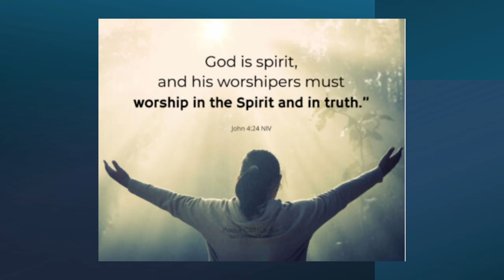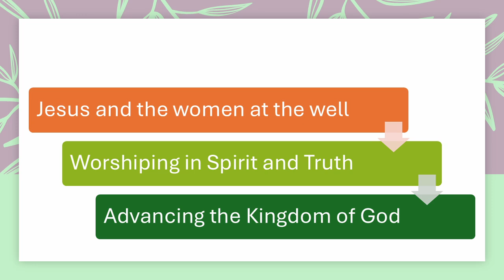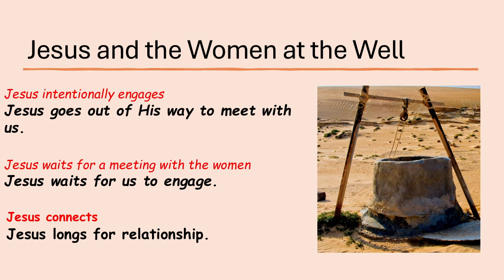St John's Fareham sermon, 9am Sunday 13th October 2024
Today's reading: John 4:1-26. Preached by Lou